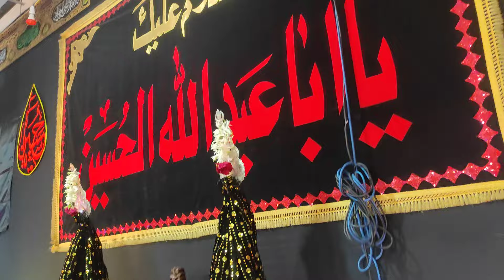|| BUSHERI MATAM || SAYYED SHABAZ SB || 30 MANI RAT 15/08/24 BHAVNAGAR ||